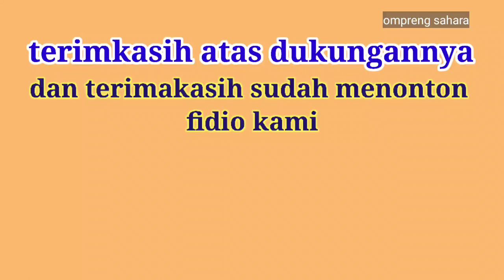MOTORGREDER Sapu jalanya LORY VOLVO PATAH PINGGANG VS LORY SINOTRUC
Helluu sahabat ku di mn Anda berada
Hari ini saya sedang kerja sapu jalanya LORY VOLVO dan lory SINOTRUC
Ok sobat rantau di mn pun Anda berada  semoga hari ini lebih baik dari hari kemarin
FB .
Instagram.